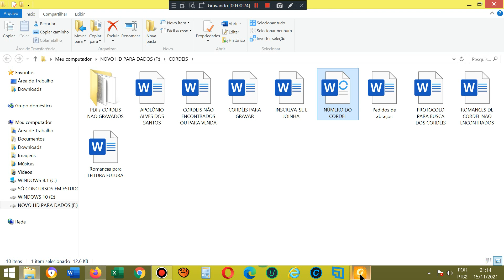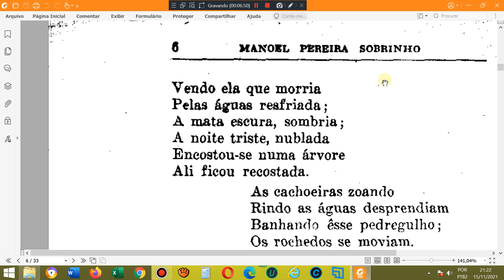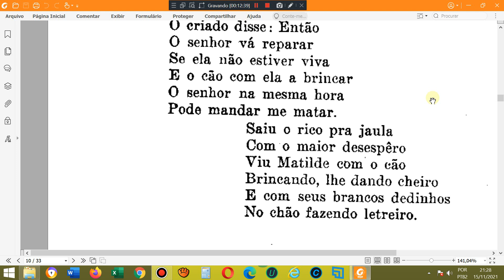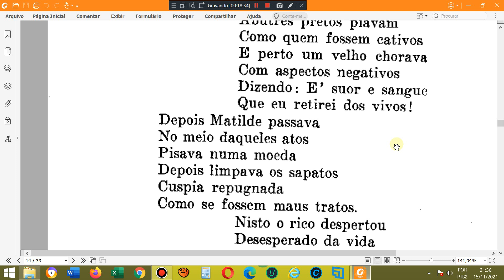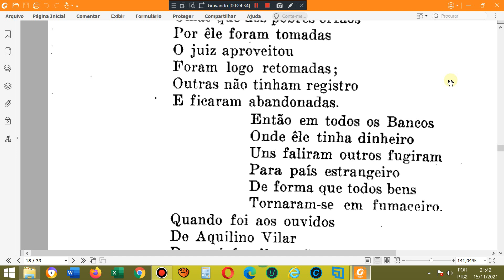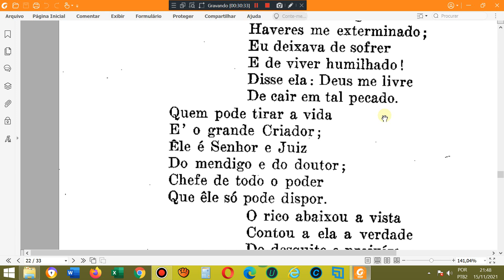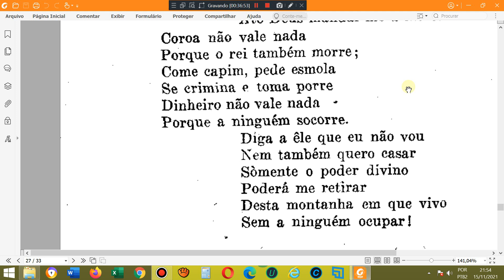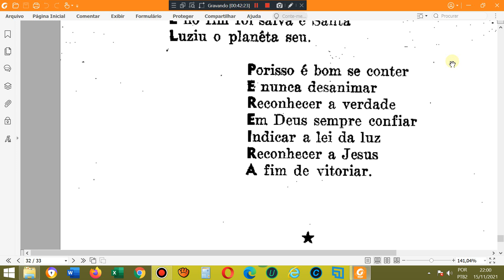A órfã abandonada. Literatura de cordel. A órfã Matilde abandonada. Folhetos de literatura de cordel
AGÊNCIA 2715
OPÇÃO 013

Cordel: A órfã abandonada. Literatura de cordel. A órfã Matilde abandonada. Folhetos de literatura de cordel
Voz de Maria Iraneide Spíndola.
Autor ou proprietário: Manoel Pereira Sobrinho.